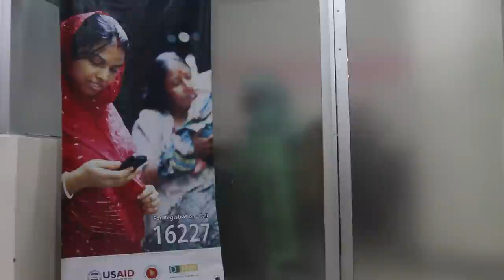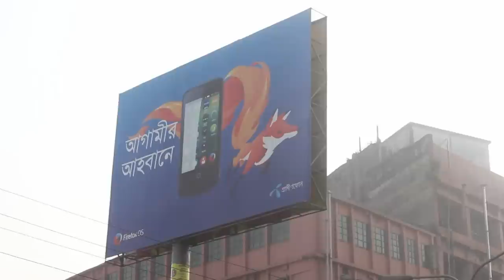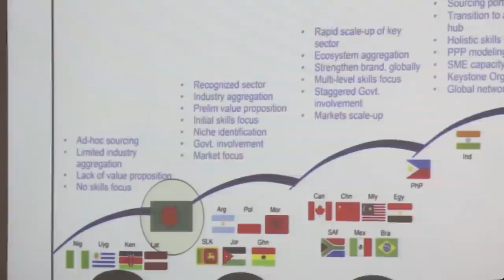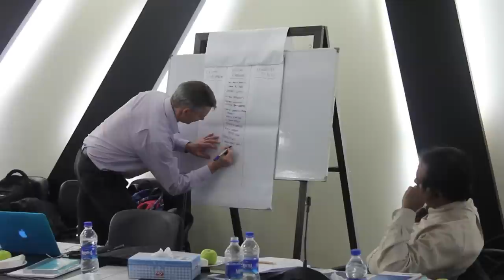Trade Compass (episode 4): IT & ITES Sector in Bangladesh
Trade Compass examines trade issues around the world. This fourth episode, filmed in Dhaka, Bangladesh, explores the challenges and opportunities of the fast-growing information technology (IT) and IT-enabled services (ITES) industry in the country and how the ‘One Bangladesh Vision’ of the Bangladesh Association of Software & Information Services is supporting its expansion.

The ‘One Bangladesh Vision’ aims to reach one billion US dollars in IT services and software exports by 2018, creating employment opportunities for one million trained IT professionals, and advancing Bangladesh’s goal of making a mark in the IT and ITES industries.

Watch previous episodes of Trade Compass on the ITC YouTube